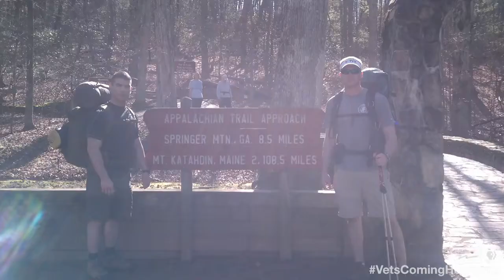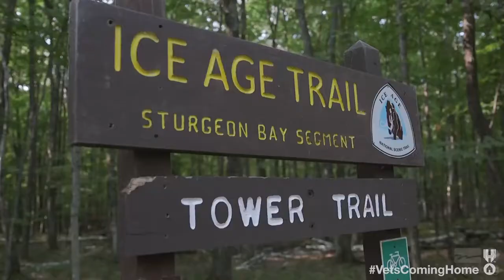Warrior Expeditions / PBS: Veterans Coming Home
Warrior Expeditions is a veteran nonprofit outdoor therapy program that helps veterans transition from their wartime experiences through long distance outdoor expeditions.